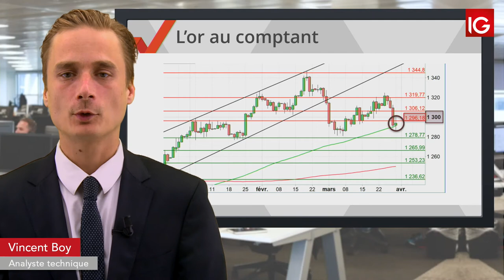Bourse - GOLD, surveiller les négociations Chine-USA - IG 01.04.2019